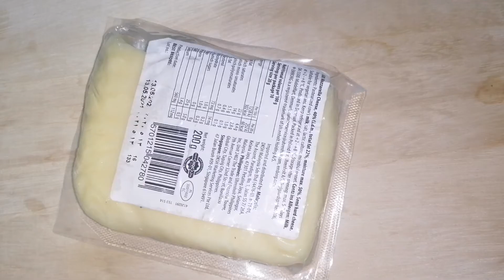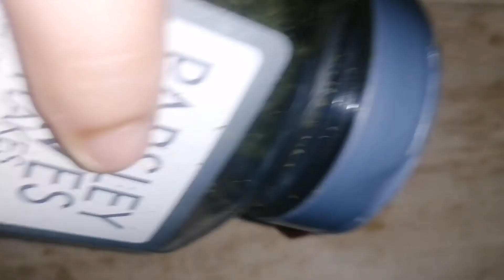Bell Pepper Stuffed